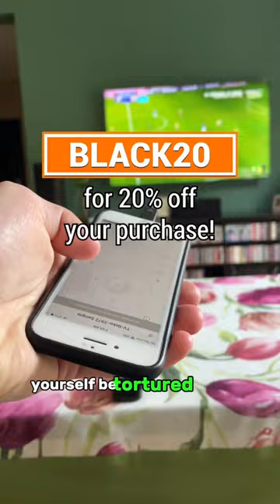It’s my fav place to use it in 😈